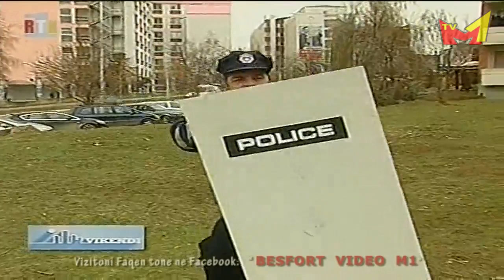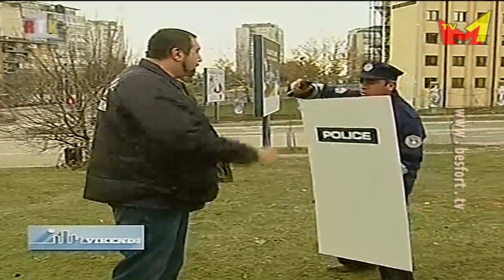Fisnik Ismajli (VV) dhe Blerim Peci (R.I.P.) ne Vikendi - Humor (2012)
Fisnik Ismajli (ish anetar i VV Vetvendosjes) dhe aktori i nga Mitrovica Blerim Peci (R.I.P.)
humor ne vitin 2012 per emisionin Vikendi.